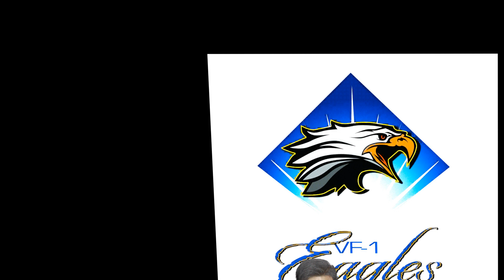The Stratosphere Lounge Episode 209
Gaming edition Part II

Recorded 03/07/19